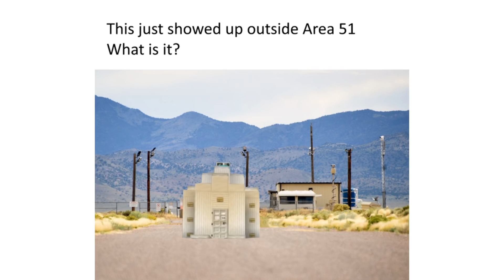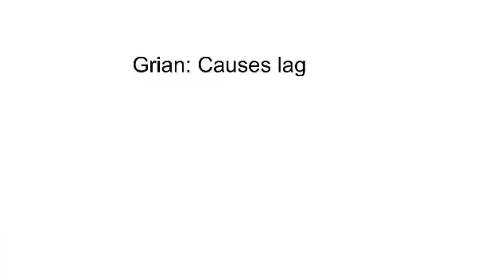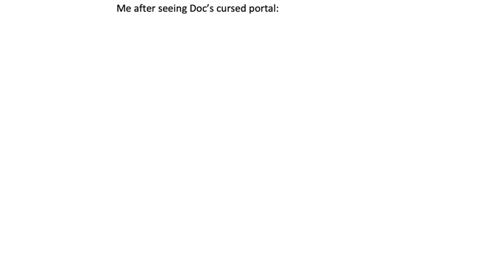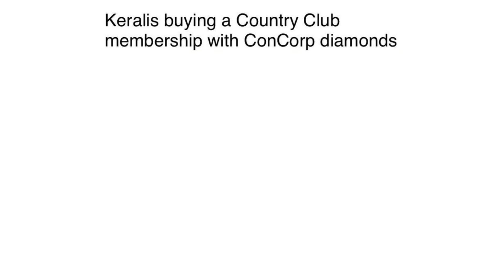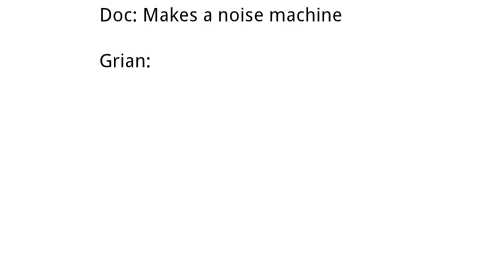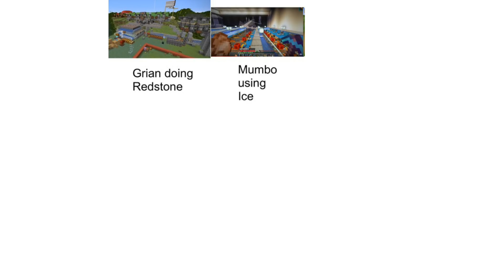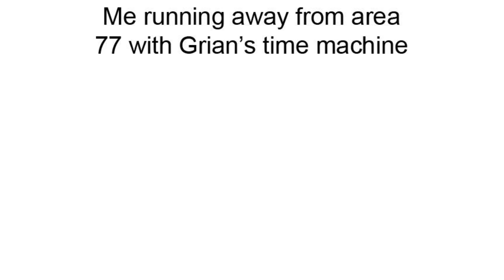Hermitcraft Minecraft Memes V12!!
Twelvth episode of hermitcraft memes!!

Game
Minecraft